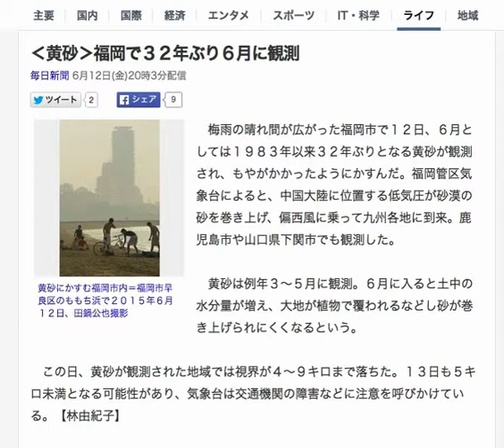‹黄砂›で３２年ぶり６月に観測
‹黄砂›福岡で３２年ぶり６月に観測
毎日新聞 6月12日(金)20時3分配信

黄砂にかすむ福岡市内＝福岡市早良区のももち浜で２０１５年６月１２日、田鍋公也撮影

　梅雨の晴れ間が広がった福岡市で１２日、６月としては１９８３年以来３２年ぶりとなる黄砂が観測され、もやがかかったようにかすんだ。福岡管区気象台によると、中国大陸に位置する低気圧が砂漠の砂を巻き上げ、偏西風に乗って九州各地に到来。鹿児島市や山口県下関市でも観測した。

　黄砂は例年３～５月に観測。６月に入ると土中の水分量が増え、大地が植物で覆われるなどし砂が巻き上げられにくくなるという。

　この日、黄砂が観測された地域では視界が４～９キロまで落ちた。１３日も５キロ未満となる可能性があり、気象台は交通機関の障害などに注意を呼びかけている。【林由紀子】